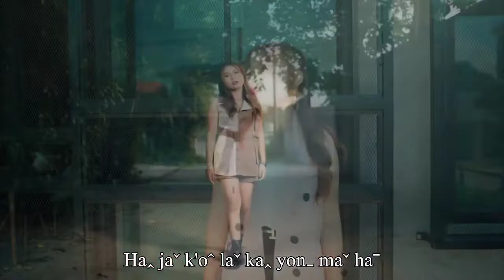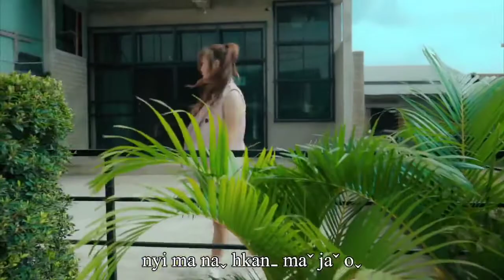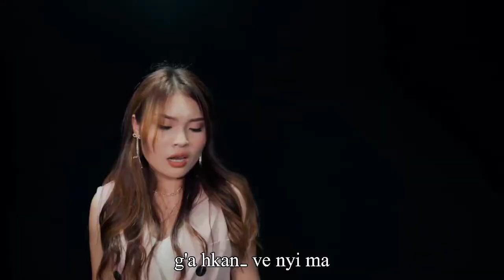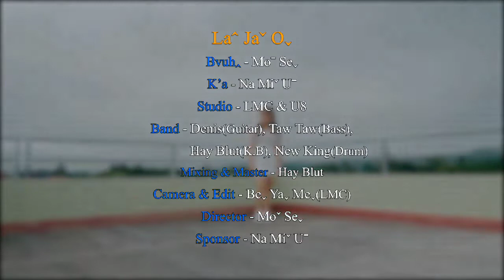LA Ja O / Bvuh - Mo Se /K'a - Na Mi U